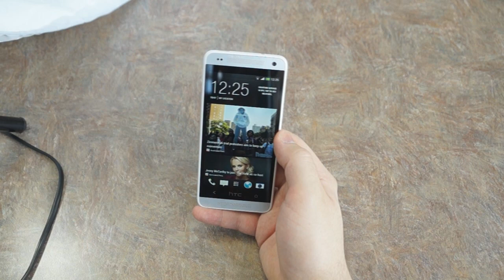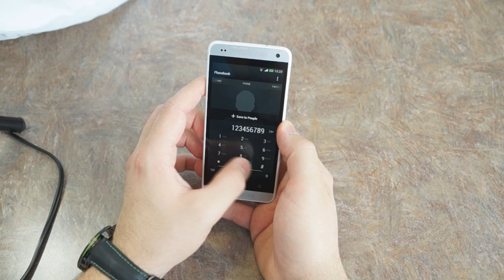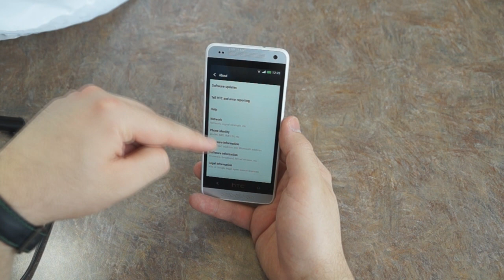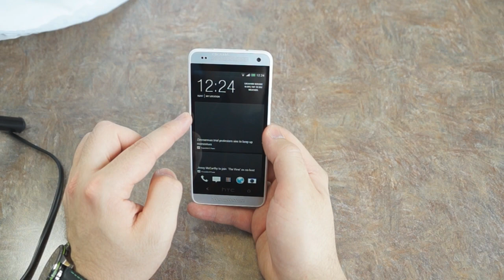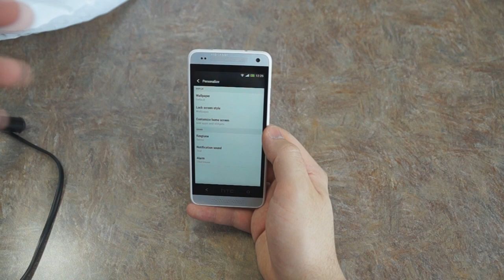HTC One mini hands-on & user interface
This is a brief video showcasing the HTC One mini.